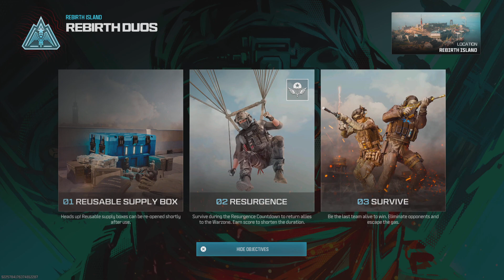WZ 3.0 - EPIC DUOS REBIRTH Resurgence WIN - DENCH & GOATFATHER